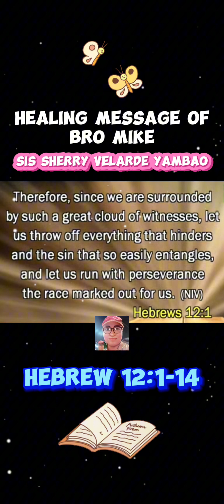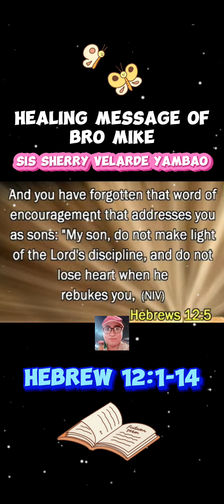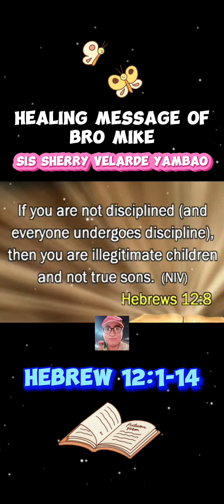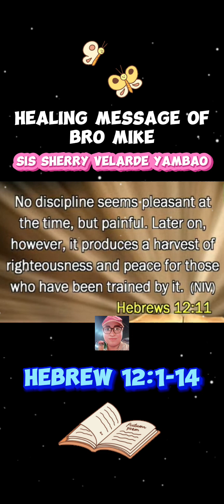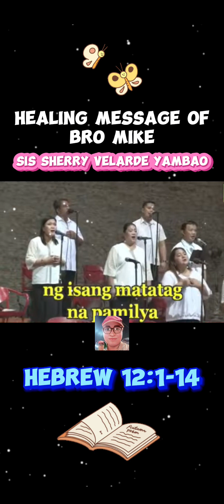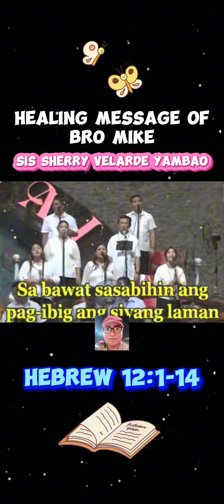HEBREWS 12:1-14 / liturgicalguide2023 gerekoreadings II